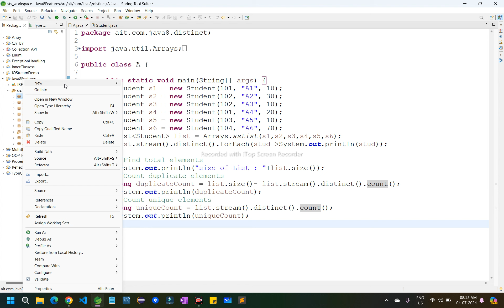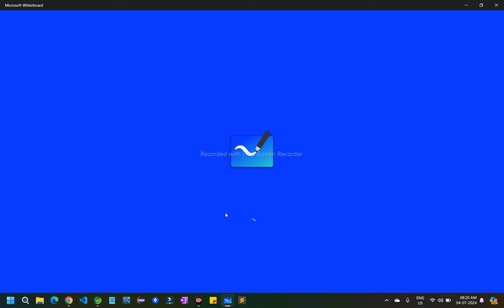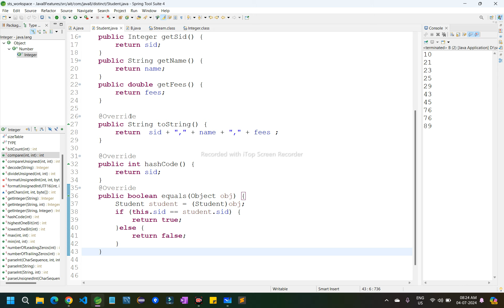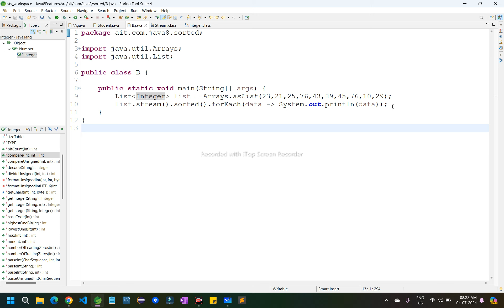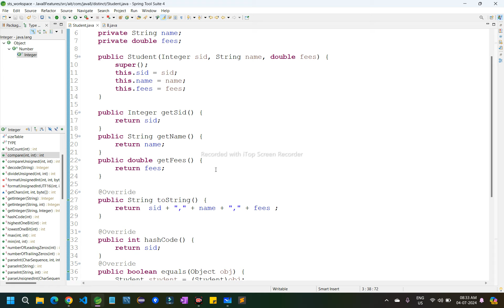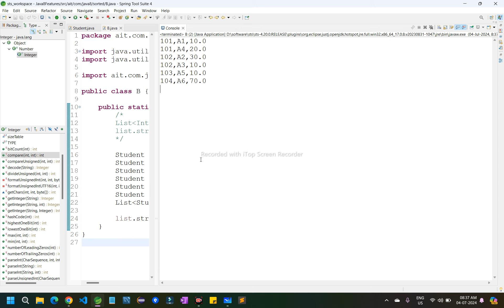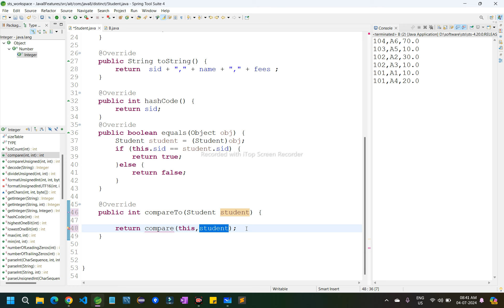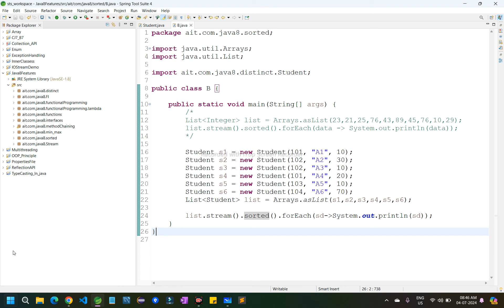Mastering the sorted() Method in Java Streams - Explained by Adil Sir | Lecture -11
In this video, Adil Sir provides an in-depth tutorial on the sorted() method in Java's Stream API. Learn how to leverage this powerful tool to sort collections with ease.

Adil Sir covers:

Basics of Java Streams and their importance.
How to use the sorted() method with natural ordering.
Custom sorting using comparators.
Practical examples and real-world applications.
Tips and best practices for efficient sorting.

Whether you're a beginner or looking to sharpen your Java skills, this video is packed with valuable insights.